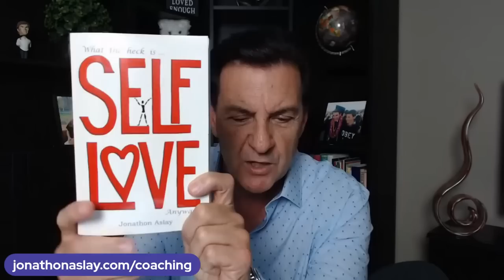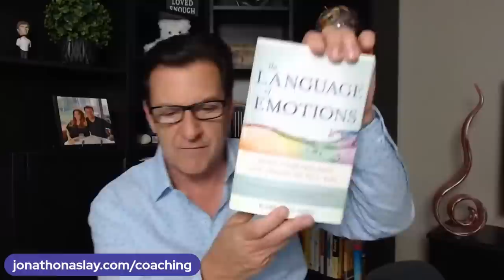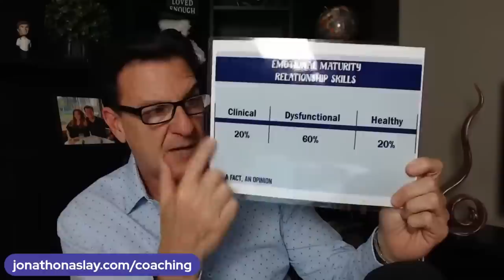Is He Ignoring You? Do THIS When A Man (Over 40) Pulls Away